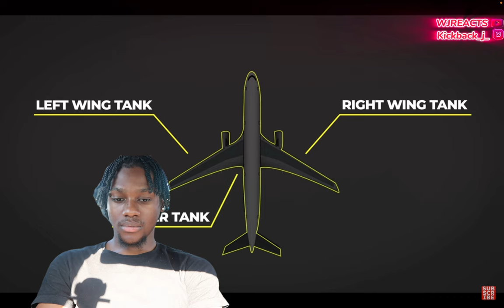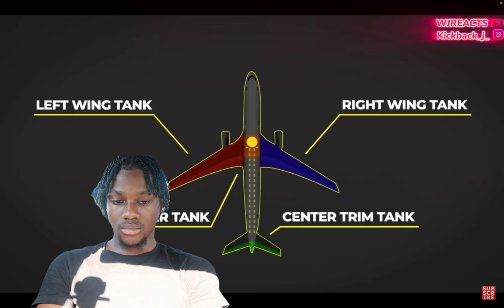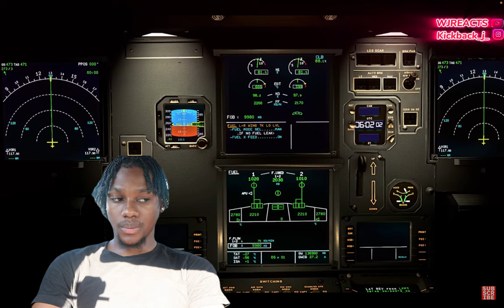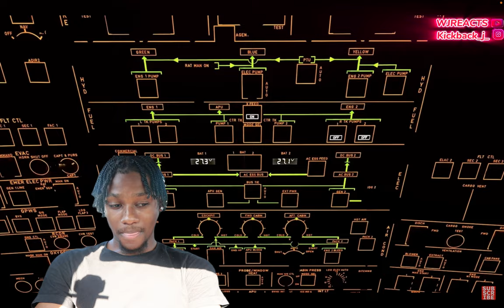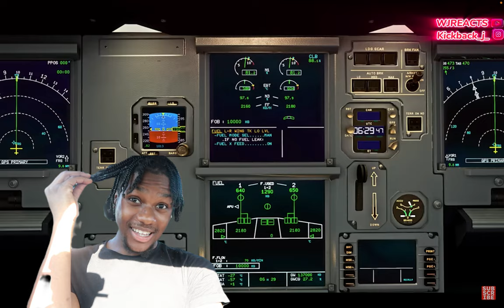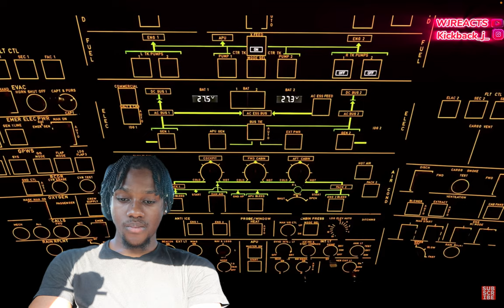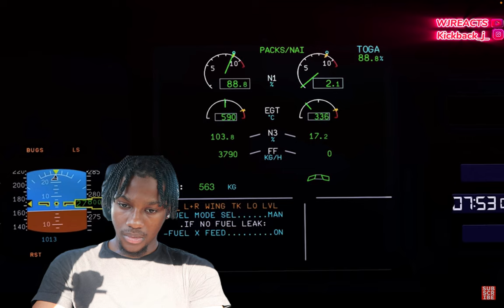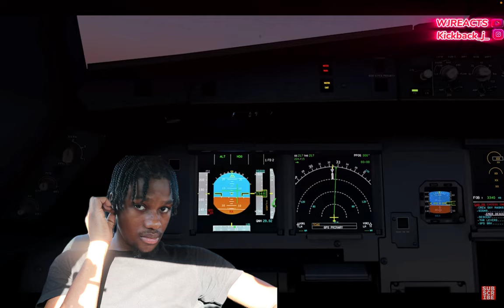WJREACTS To| No Fuel Over the Atlantic Ocean | The Story of Flight 236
Welcome back WJGANG to another reaction this reaction was about a plane that almost crashed over the Atlantic Ocean its base on a true story reanimated if y’all enjoying these reactions make sure to drop recommendations down below so I can bring yall what yall wanna see also hit the thumbs up share the video and subscribe for more.